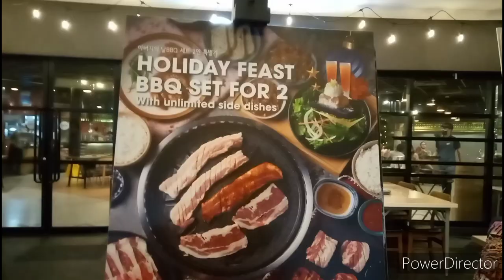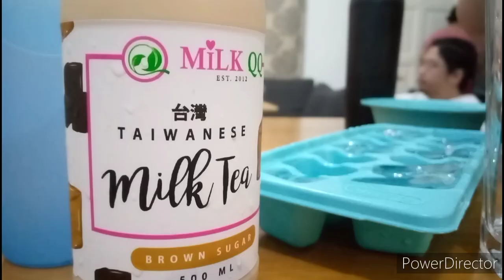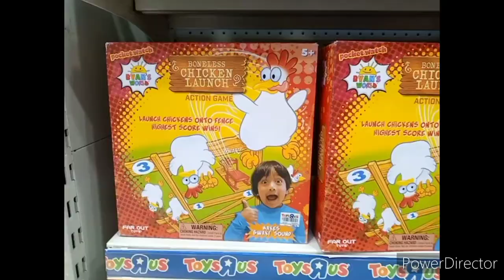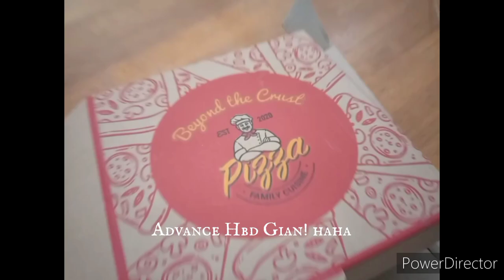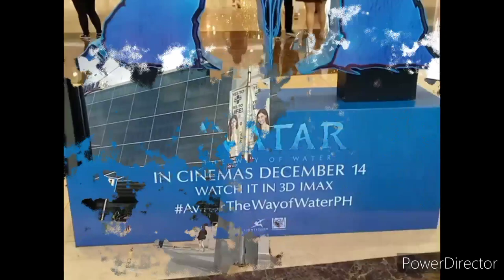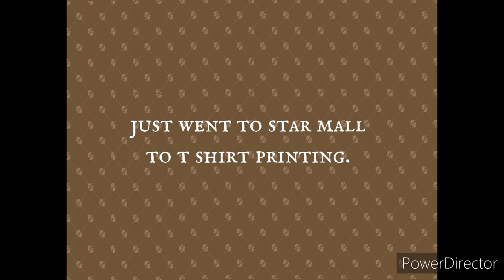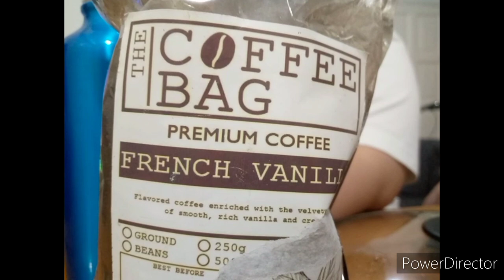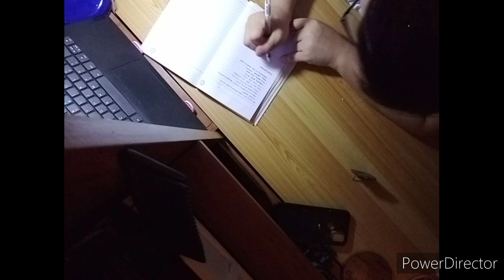Yusaku's Vlog 83 - Run Errands with Me + 3 Birthdays | 2023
Timelines:
00:40 - 04:42 - Last moment of 2022
04:47 - 05:24 - intro
08:17 - 16:37 - Zion's Birthday
18:49 - 19:56 - Run Errands with me
24:13 - 25:15 - new V.S.M.O Studio Shirt
26:51 - 32:00 - Karl's Birthday
32:04 - 39:29 - Paola's Birthday
39:31 - 41:27 - Run errands with me 2
41:50 - 45:16 - Outro

See more series on V.S.M.O Channel
Usakutazi Show
Ishi’s Artistry
Saku Dezain: Minecraft Edition